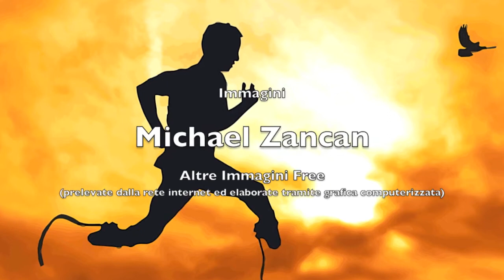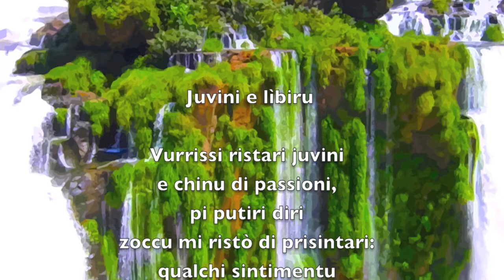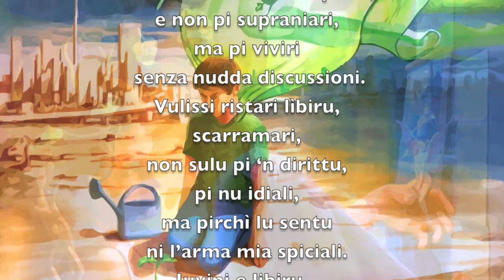Juvini e lìbiru - di Alessio Patti - Gino Anselmi (canta Gino Anselmi)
Jiuvini e lìbiru

Vurrissi ristari juvini
e chinu di passioni,
pi putiri diri
zoccu mi ristò di prisintari:
qualchi sintimentu
e tanticchedda di simpatia,
e non pi supraniari,
ma pi viviri
senza nudda discussioni.
Vulissi ristari lìbiru,
scarramari,
non sulu pi 'n dirittu,
pi nu idiali,
ma pirchì lu sentu
ni l'arma mia spiciali.
Juvini e lìbiru...
lassatimmilu sugnari.

(Alessio Patti)

Traduzione letterale in lingua italiana:

Giovane e libero

Bramo restar giovane
e zeppo di passione,
per poter dire
ciò che mi rimane da mostrare:
qualche sentimento
e un po' di simpatia,
e non per sopraffare,
ma per vivere
senza alcuna questione.
Vorrei restar libero,
girovagare,
non solo per un diritto,
per un ideale,
ma perché lo sento
nell'anima mia speciale.
Giovane e libero...
lasciatemelo sognare.

(Alessio Patti)